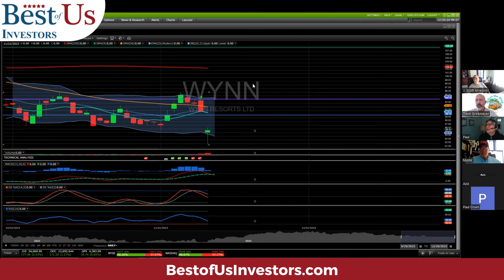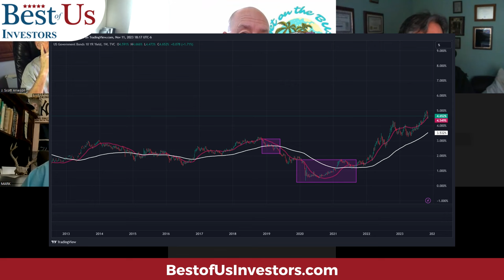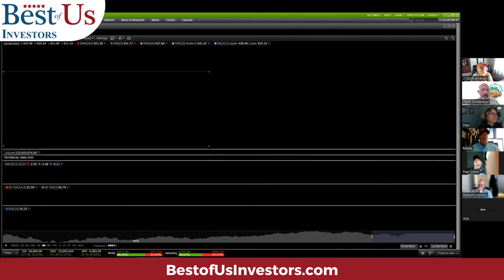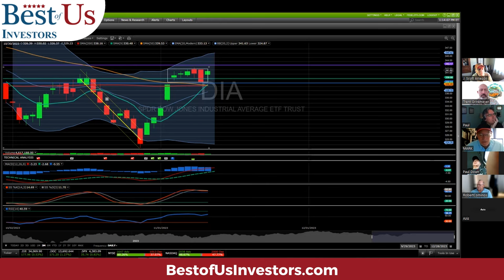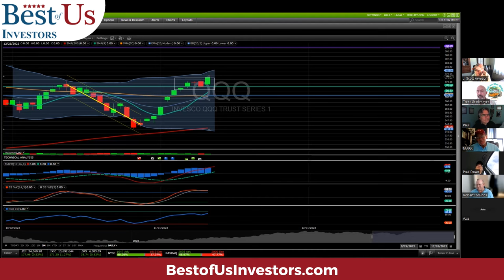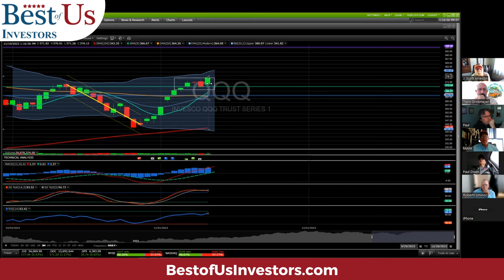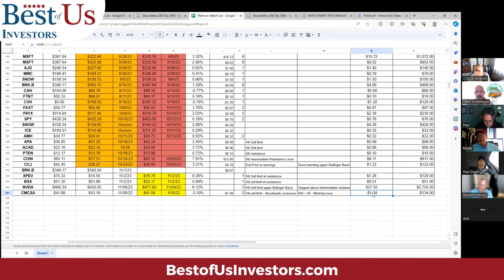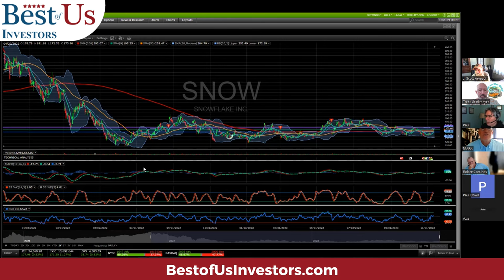Weekly Market Insights: Wynn Resorts, Treasury Yields, Major Indices & Swing Trading Tips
Welcome to our Weekly Market Insights video, where we break down the key financial events and provide expert analysis to keep you informed and ready for the week ahead.

🎰 First up, we're analyzing Wynn Resorts' recent trades. Discover what's been happening with one of the biggest names in the hospitality and gaming industry, and what it means for investors.

📉 Next, we delve into the rise and fall of US Treasury yields. With ever-changing economic conditions, we'll help you understand the factors driving these movements and their implications for the markets.

📊 Our comprehensive review of the major indices follows, with a spotlight on the S&P 500, Dow Jones Industrial Average, and Nasdaq 100. Stay ahead with our deep dive into their performances and what has been influencing these market barometers.

📈 Lastly, don't miss our lesson on swing trading. Whether you're new to trading or looking to refine your strategies, our tips on recognizing stock movements will enhance your trading skills.

1.  The Code Breaker, Jennifer Doudna, Gene Editing, and the Future of the Human Race by Walter Isaacson.
2.  The Future is Faster Than You Think By Peter Diamandis and Steven Kotler
3.  The Coming Wave
4. The Genesis Machine

Protect Your Computer Data:
👨‍🏫 Kerry's Books:
1. The Power of a Tribe
2. FIND HAPPINESS BY DISCOVERING Who YOU ARE AND Why YOU ARE YOU by Kerry Grinkmeyer
3. Tall Grass - My Journey to Discover Myself